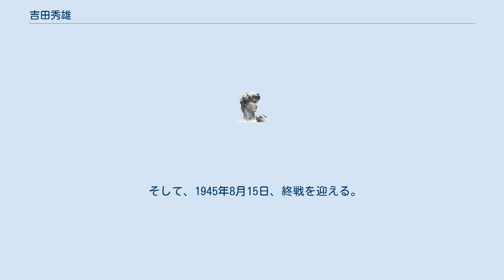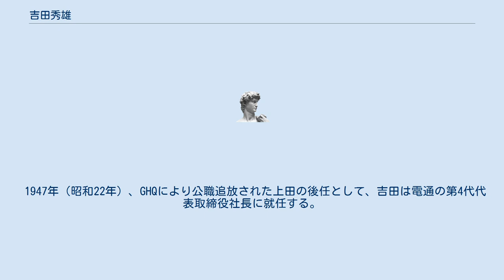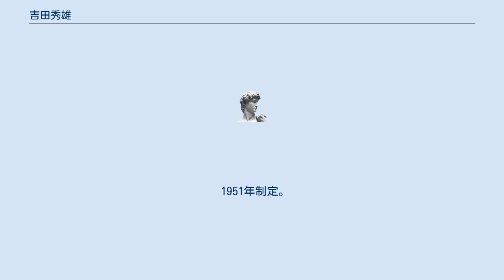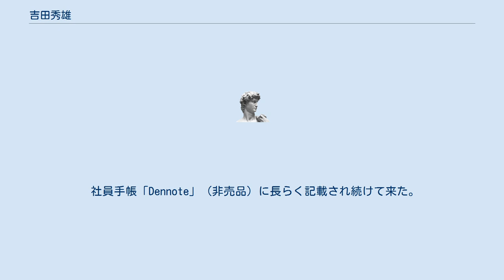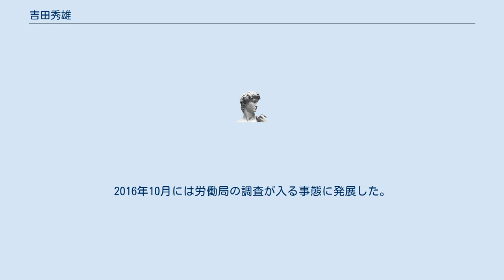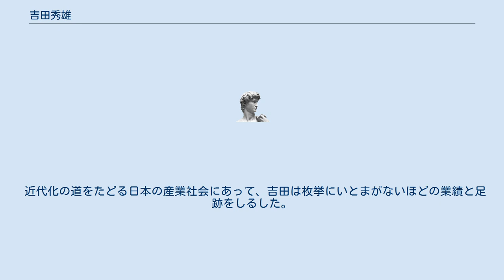吉田秀雄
吉田 秀雄（よしだ ひでお、1903年11月9日 - 1963年1月27日）は、日本の実業家。
電通の経営者で、「鬼十則」を作るなど広告の鬼と呼ばれていた。
 1903年（明治36年）渡辺勝五郎の次男として、福岡県小倉市（現・北九州市）に生まれる。
勝五郎は市内の鉄工所で働いていたが、秀雄が小学校に上がるころに解雇されてしまう。
そこで父は家族のことを考え、1910年（明治43年）、単身台湾に渡ることを決意する。
翌年、母親サトは幼い子供を連れて勝五郎に続く。
秀雄は小学校2年生、兄は小学4年生、妹は5歳と3歳のときであった。
しかし、生活が向上することはなく、1913年（大正2年）、勝五郎一人を残して再び小倉に戻る。
 秀雄らが小倉に戻った翌年、勝五郎が高圧線に触れて事故死してしまう。
享年45歳。
母サトは32歳、秀雄は10歳のときのことである。
これにより一家は困窮する。
秀雄は小学校5年生ながら新聞配達をして家計を支えた。
秀雄は成績優秀であったが、家計が進学を許さない状況にあった。
そこで、彼は2回の養子縁組みを受け入れる。
中学、高校、大学へと進学させてもらうことを条件に養子になる選択をした。
なお、1回目については、半年で先方に実子が生まれたため、破談になっている。
 こうして吉田家の養子に入った秀雄は、県立小倉中学から鹿児島市の旧制第七高等学校（補欠入学）へ進む。
その後東京帝国大学経済学部に入学し、大学在学中の1926年（大正15年）4月には、4歳年下の女性と結婚することになる。
 1928年（昭和3年）、東大卒業後、吉田は、社員総数360名の日本電報通信社（現・電通）の一員となった。
本社丸の内の営業部地方内勤課の配属になった。
 戦前の広告代理店には、料金に規定・基準となるものがなく、広告主、代理業者、掲載誌の力関係がすべてを決していたといっても過言ではなかった。
花形は営業の外勤となり、彼らは獲得した契約高に応じて会社から歩合を支給されていた。
 その結果、儲ければ何をしてもよい、と勘違いをする物も多く、手段を選ばぬ「広告屋」が大手を振っていた。
 吉田は、後年、当時を振り返り「広告取引きというものが本当のビジネスになっていない。実業じゃないのだ。ゆすり、かたり、はったり、泣き落としだ。僅かにそれを会社という企業形態でやっているだけで、まともな人間や地道なものにはやれなかった仕事なんだ。」（電通入社25周年回顧座談会より）と無能の如く語っている。
 入社2年目から吉田は、同期入社の日比野恒治、坂本英男ら有志を誘って広告の勉強会を始める。
アメリカやイギリスの関連書籍をみつけ、週2回の輪講を持っている。
 因習の蔓延る広告代理業界ですぐに行動を起こすことはなかったが、この研究会を通じて吉田は理論武装を固め、具体的な問題点を明確にすることができるようになっていった。
 1936年（昭和11年）1月、新聞聯合社との合併により、社団法人同盟通信社が創立される。
これにより電通は広告専門の会社になった。
 1938年（昭和13年）2月、吉田は営業局地方内勤課長に昇進する。
その僅か3ヶ月後に「工場事業場管理令」が公布され、すぐに施行された。
これが「国家総動員法」の最初の発動となる。
時代は太平洋戦争へと突入していく。
 日常生活は戦争のために痩せ細り、広告活動そのものが価値をもたない時勢となっていった。
 1940年（昭和15年）12月に創業者の光永星郎が社長を辞任し、後を弟の光永眞三に託した。
 1941年（昭和16年）2月に吉田は営業局地方部長に昇進する。
翌年6月には取締役に選任され、同年12月には常務取締役になった。
 1943年（昭和18年）から1944年（昭和19年）にかけ、戦争の最終的勝利を大義名分に、広告代理業者の整備と広告料金公定の改革が行われていた。
これは、全国に186あった広告代理店を12社に統合・再編し、地方毎に異なっていた新聞広告料金を全国一定の公定価格に当てはめるという計画であった。
 あの手この手で広告料金を決めていた質の悪い「広告屋」にとっては、死活問題であったが、吉田はこの2つの計画を率先して推進し、協定を成立にこぎつけた。
 そして、全国186の広告代理店を12社に統合する際、そのうち東阪名九すべての地域で電通を存続させ唯一全国ネットワーク...